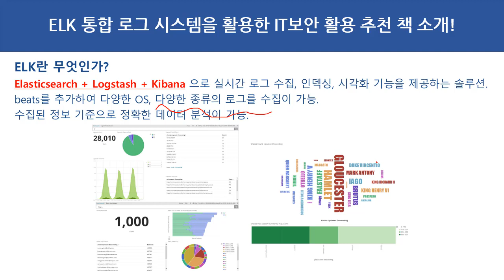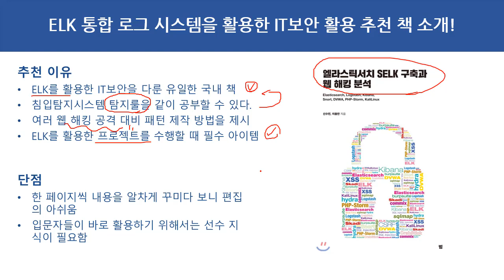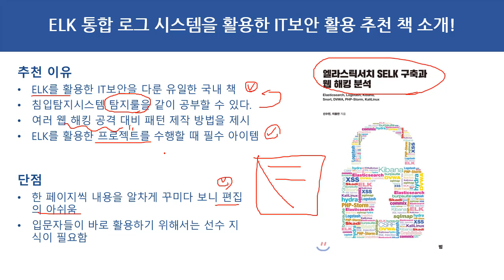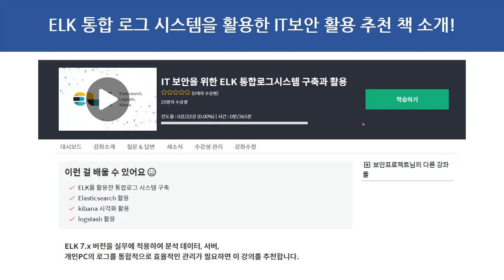ELK 통합 로그 시스템을 활용한 IT보안 활용 추천 책 소개!!!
보안프로젝트 )에서 제공하는 IT보안 강의입니다. 이번 강의는 "ELK 통합 로그 시스템을 활용한 IT보안 활용 추천 책 소개!!!" 입니다.